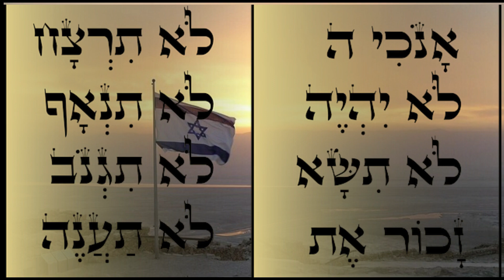JUDAISM ANCIENT ORIGIN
The origin of Judaism can be traced back to biblical times starting with Abraham. Abraham was chosen by God to be the father of many descendants and the chosen people of Israel. Jews can be found all over the world and their rich civilization can be seen in their culture and artifacts. This  video gives a brief history of these ancient people and how they became one of the most important nation in history. Links to pictures located below.